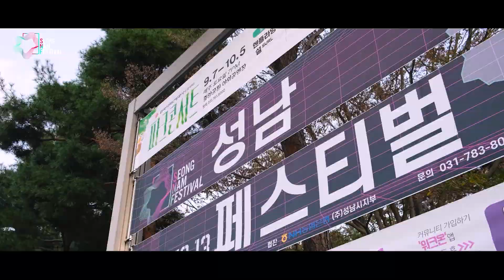2024 "S"eong"N"am Festival..🎉✨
모두가 기다려 온 성남의 대표 축제,
2024 성남 페스티벌 개막식 하이라이트!

10월 5일에 시작한 성남 페스티벌!
10월 13일 일요일까지 펼쳐질 예정입니다~
모두 탄천에서 만나요🙈💗

자세한 일정은 성남시 블로그에서 확인해주세요!